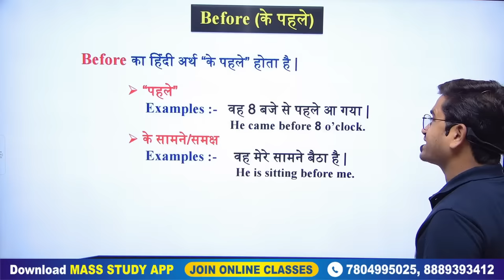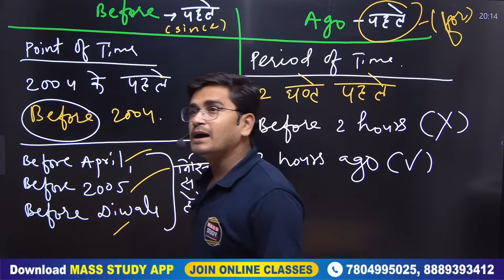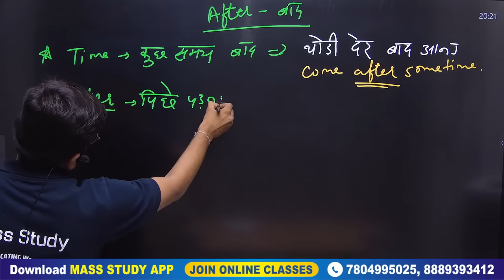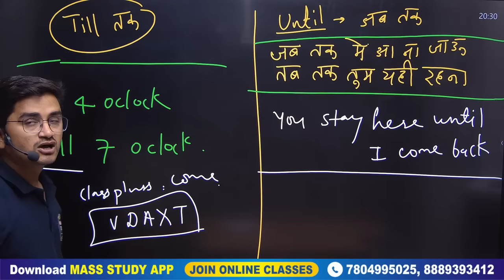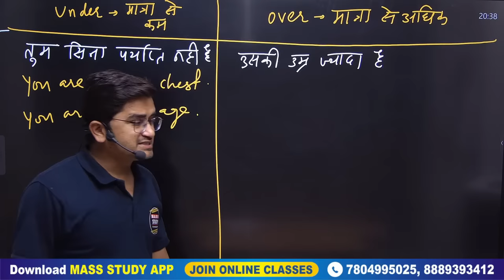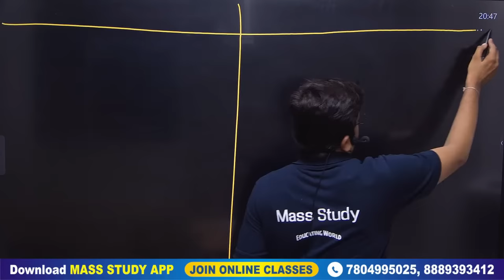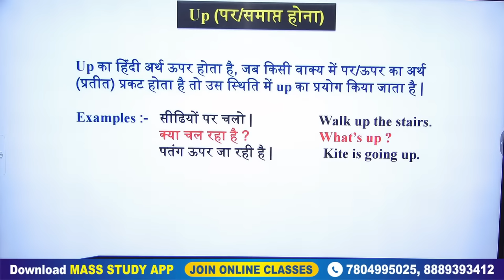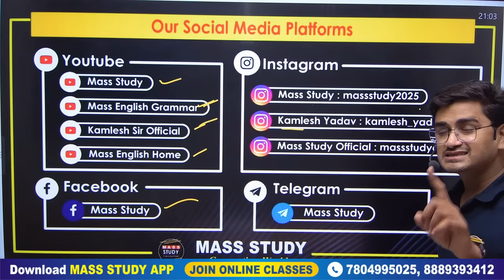Day 25 सारे Prepositions एक साथ पढ़ लो | 60 Days Spoken English Course